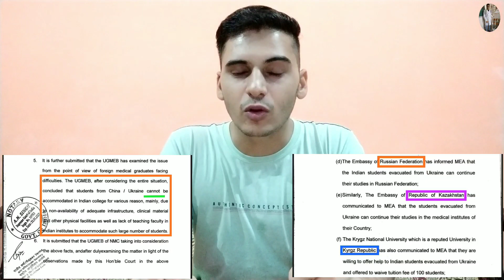UKRAINE MBBS STUDENTS - HERE'S THE EXACT SITUATION | MOST LATEST UPDATES | Sachin Jangra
SACHIN'S BIO CLASSES
Hello guys..i am Sachin Jangra and I am studying medicine in Ukraine.On this channel i am gonna share medical study material.